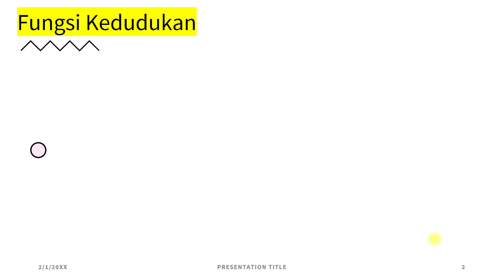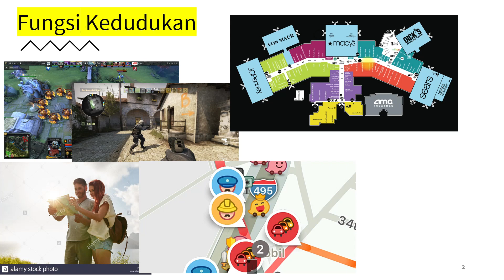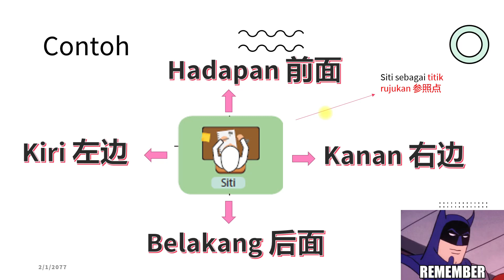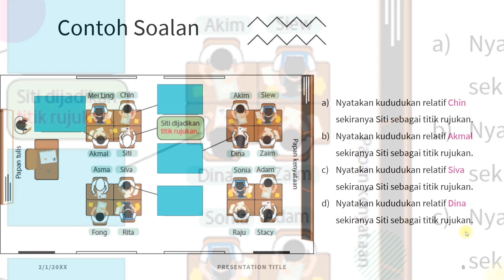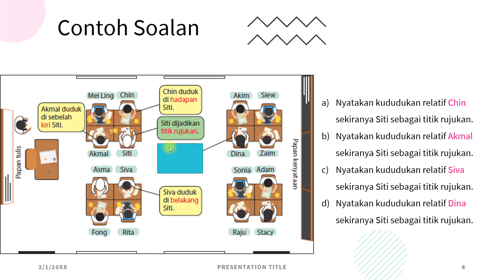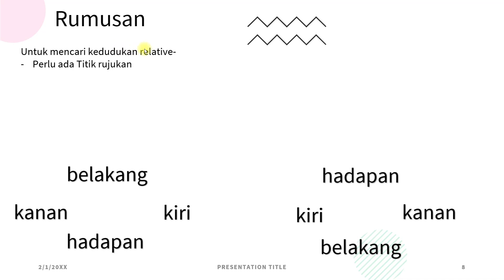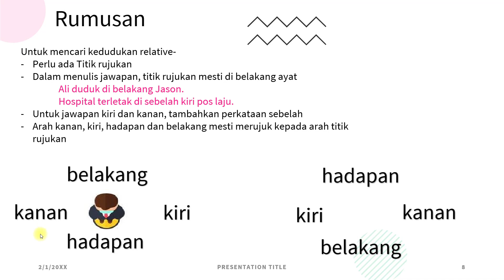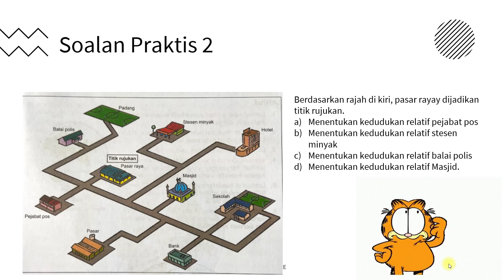Geografi tingkatan 1 bab 2 Kedudukan relatif （对照位置）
Sila menonton video dan mempelajari cara mencari kedudukan relatif
Jawab soalan dalam video di bawah komen dan tuliskan soalan serta jawapan dalam buku latihan(lukis gambar)
把上面的影片看完，之后完成影片内的练习
把答案写在下面的comment处
同时，在练习簿里把问题和答案连通图片写进书里。